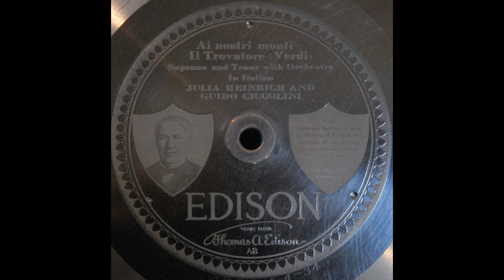Ai nostri monti (Julia Heinrich and Guido Ciccolini, with explanatory talk by John Charles Thomas)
Julia Heinrich and Guido Ciccolini sing "Ai nostri monti" from "Il Trovatore" on Edison Diamond Disc 82541, recorded in 1915. The paper-label issue of this recording credits Harry E. Humphrey for the explanatory notes on the back of this record (which follows the duet here), but the speaker is actually John Charles Thomas.